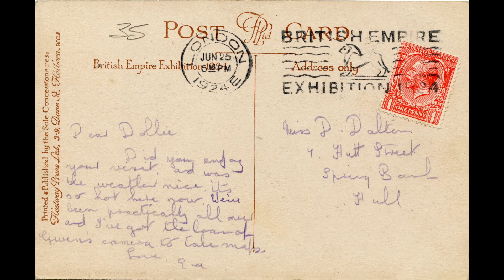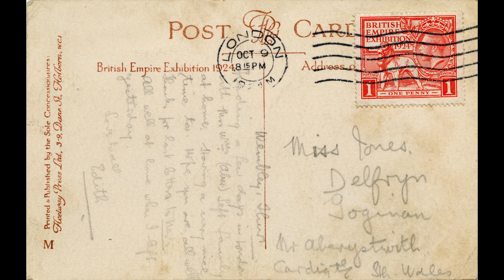4 Talking Postcards (3) - British Empire Exhibition 1924-25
Here is a glimpse into the past from old Postcards that was sent out to family and friends like we would send a text message today. These are all to do with the Empire Exhibition 1924-25.

00:00 - Royal Visitors Leaving Ceylon

"Friday.  Dear Joyce.  We are here at Wembley for the day.  It is really very wonderful and well worth a visit.  Canada and Australia are the most interesting.  There are wonderful pictures and models.  Yours Florence
Miss Joyce Walker, Curragh hoa, Maughold, Ramsey I.O.M."

00:26 - Old London Bridge 1

"Dear Dollie.  Did you enjoy your visit and was the weather nice it's so hot here now.  We’ve been practically all over and I’ve got the loan of Gwen’s camera to take snaps. Love …….
Miss D Dalton, 7 Hutt Street, Spring Bank, Hull"

00:46 - The Main Avenue

"Wembley Thurs   Spending a few days in London with Mrs Wills. (Aber)  Left family at home.  Having a very nice time too.  Hope you are all well.  Thanks for last letter to Katy.  All well at home when I left yesterday.  Love to all Edith.
Miss Jones, Delfryn Goginan Aberystwith, Cardigan, South Wales."

01:13 - Old London bridge 2

"Have arrived safely.  The exhibition is wonderful.  All news when we return.  Best Love to both E&L
Mrs Steels, 25 Hilbre Road, West Kirby, Near Birkenhead"